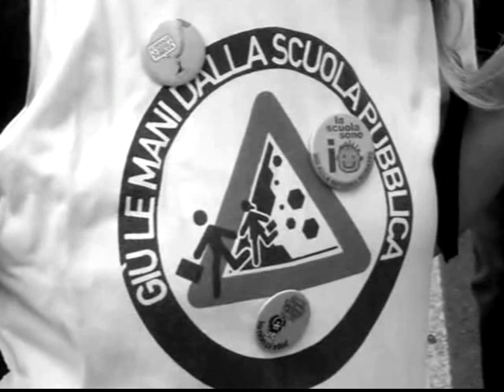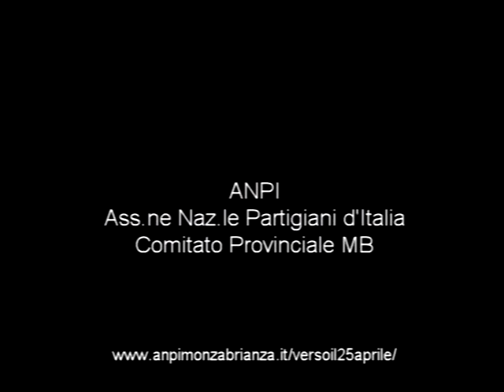Angela Mondellini - "…quest’anno festeggeremo con più forza il 25 aprile…"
RESISTERE, OGGI
"…quest’anno festeggeremo con più forza il 25 aprile…"

Angela Mondellini
segretario generale CGIL Monza Brianza